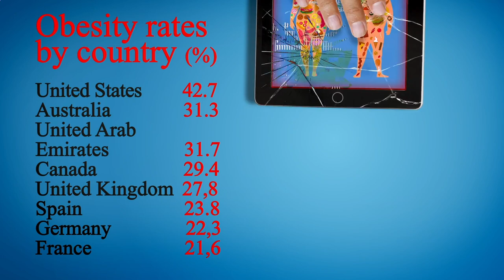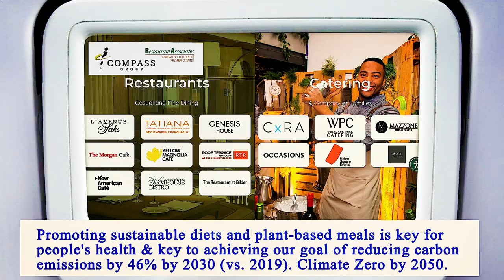Nearest Restaurants From Me Manhattan 10007 NY, New York County, New York, United States